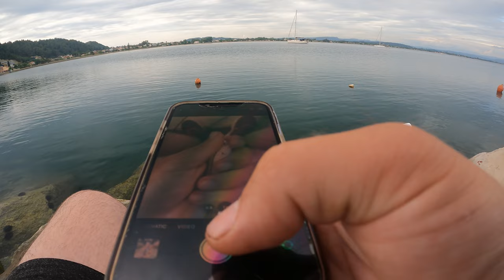Fishing in GREECE! Gorgeous Exotic Reef Species from the Rocks!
Fishing for gorgeous exotic reef species in Greece! We spent several days in the gorgeous Peloponnese town of Katakolo. Here, I fished throughout the jetties and walls of the marina for various species of fish! Many species made a showing, like Wrasse, Goby, Comber, Lionfish, Moray Eels, Seabream, Scorpionfish, and more! Hope you enjoy.
Filming Gear:
What I filmed with - GoPro Hero 9 Black
Editing Software – Premiere Pro CC 2022
Cheap GoPro Chest Mount
Super Cheap GoPro Head mount
My Favorite Fishing Setups of ALL TIME:
Affordable Baitcasting Reel
Affordable Bass Fishing Combo
CHEAP but AWESOME Trout Fishing Rod
The BEST Trout Fishing Reel
Channel art - The fish art is NOT mine, nor do I claim copyright. I will be updating this soon with the artists' credit.

Fishing in Greece fish in Greece Greece fishing fish from Greece fish of Greece Greek fishing how to catch fish in Greece light rock fishing